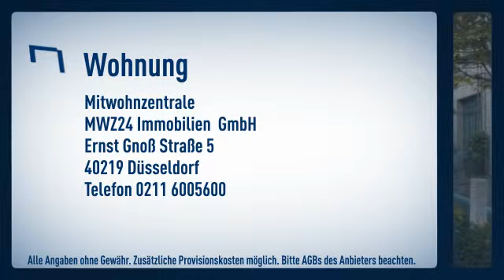Bilk: 2 Zimmer Wohnung in der 3. Etage mit Lift.Großes Wohnzimmer mit Sitzbereich ( Sofa und 2